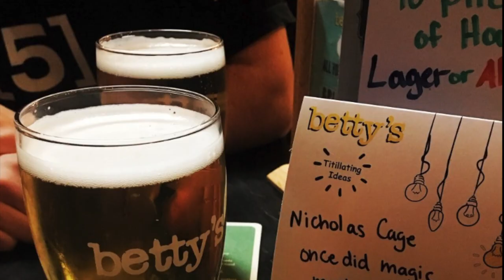My first escape Texas Chainsaw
The Texas Chainsaw Massacre is a 2023 asymmetrical survival horror game developed by Sumo Nottingham and published by Gun Interactive. It is based on the 1974 film of the same name. The game features four victims attempting to escape the family of cannibals before they catch and kill them. The game's cast stars Kane Hodder as Leatherface (who also played the character as a stunt double on 1990's Leatherface: The Texas Chainsaw Massacre III) and Edwin Neal as the voice of The Hitchhiker (reprising the role from the original film).

Channel Members: 😃
Brayzar:                     Channel Id: UCTr7WnvCx1VbWL48WCWfWrg
Ole Cranky Gamer:  Channel Id: UCgD_5wRbxP_6u664xpUid-Q
SMOKIE:                    Channel Id: UCSKy16L32_05dqKU2BBE4dw